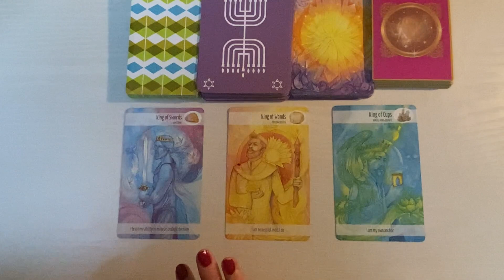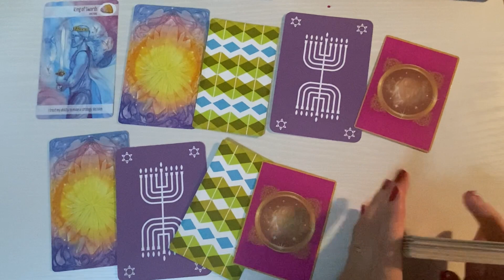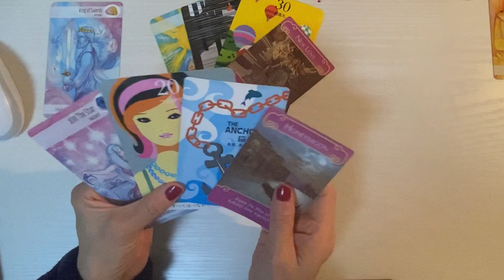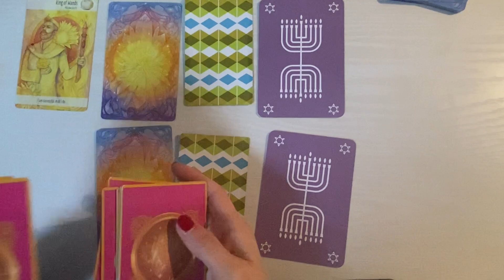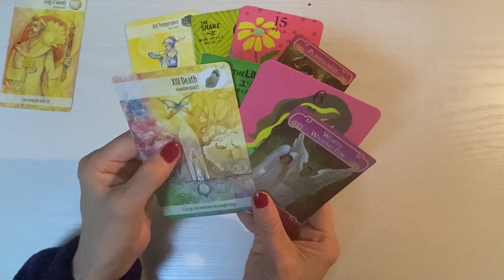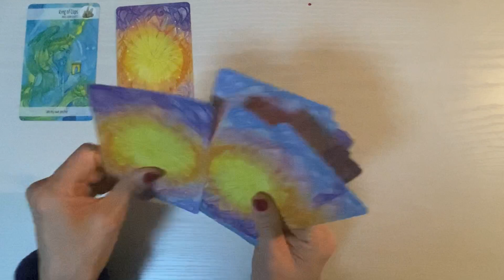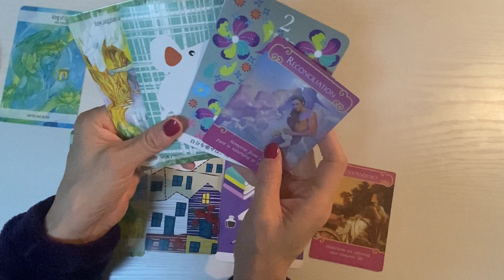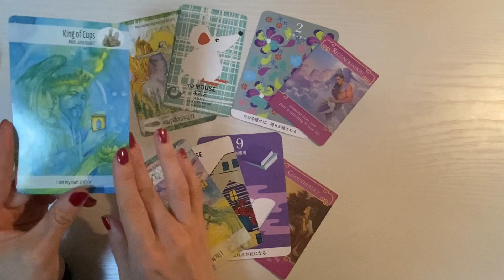Тэр танд хайртай юу. (Анхаар онцгүй хариу байгаа)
Таны аз жаргалтай амьдралыг дэмжих суваг болох ба жинхэнэ амьдралын асуудлаа та өөрөө бодож шийдэх ёстой .Олон хүн үзэх суваг мөн хувь хүнд зориулсан мэргэ биш учраас хөнгөн зугаа сонжоо （entertainment） маягаар үзнэ үү .Мэргэний бичлэг үзэхдээ
   Нас хүйс хамаарахгүй,бичлэг дотор эмэгтэй хүйс нь дээр ярисан байгаа эрэгтэй хүн үзэж байвал солиж тавиад үзээрэй .
   Энэ сувагт （you tube channel）тавигдах бичлэг зугаа сонжоо хөнгөн зөвлөгөө болно.Тайлбарыг уншсан танд баярлалаа..

   Санал хүсэлтээ Facebook msj -ээр  илгээгээрэй🙋‍♀️

Сонголт;

0:00 эхлэл

01:49 цэнхэр

10:55 шар

20:51 ногоон